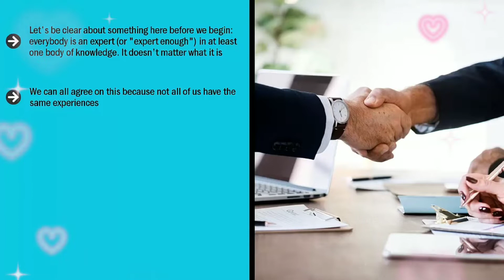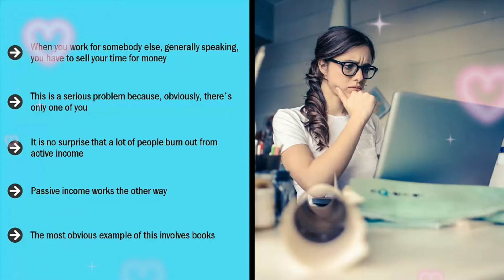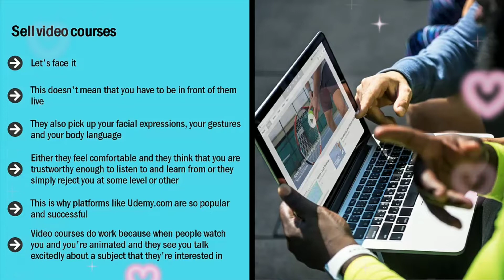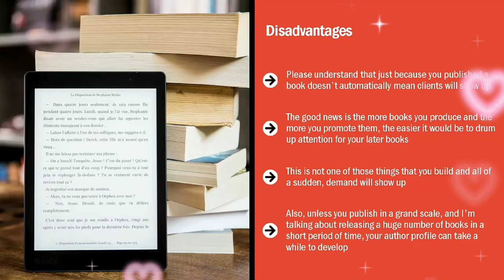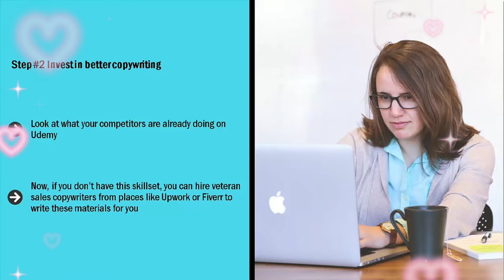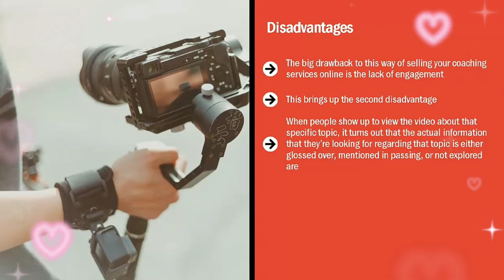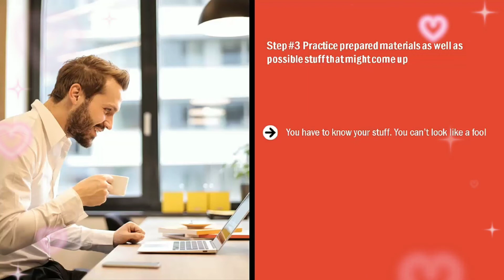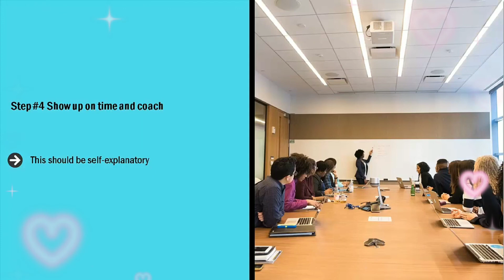Online Coaching Business/How To Build An Online Coaching Business/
This video contains about some important points of Online Coaching Business.

1. Introduction Of Online Coaching Business.
2. The benefits of selling your experties.
3. Benefits From Passive Models Of Selling Your Expertise.
4. Sell Your Personal Expert Brand.
5. Different Coaching Service Sales Model.
6. Sell Your Coaching Expertise Through Books.
7. Sell Video Course.
8. Sell Your Expertise Through Scheduled Webinar.
9. Live Webinars.
10. Offer One on one Coaching.

Online coaching business
how to build an online coaching business
how to start an online coaching business
how to start a life coaching business online.
grow your coaching business.
Start online coaching business.
how to get coaching client online.
how to start a coaching business
coaching business strategy.
how to start a coaching business from scratch.
building a coaching business.
starting a coaching business.